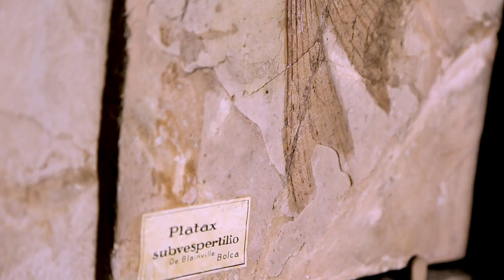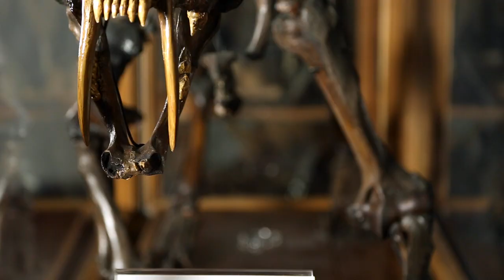Università degli Studi di Padova – Museo di Geologia e Paleontologia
Il Museo di Geologia e Paleontologia come la maggior parte dei musei universitari padovani, ha origine per distacco dal nucleo originario del museo vallisneriano. Questa scissione avvenne nel 1869, quando la cattedra di Storia Naturale Speciale venne divisa in due: cattedra di Mineralogia e Geologia e cattedra di Zoologia e Anatomia Comparata. La cattedra di Mineralogia e Geologia venne affidata al Prof. Giovanni Omboni, mentre la cattedra di Zoologia e Anatomia Comparata venne affidata al Prof. Giovanni Canestrini. La divisione degli insegnamenti comportò la divisione delle collezioni. Così nel 1874 le collezioni di zoologia vennero trasferite a S. Mattia, mentre il museo di geologia, paleontologia e mineralogia rimase nel Palazzo del Bo. Nel 1883 ci fu la separazione del Museo di Mineralogia da quello di Geologia. Nel corso dei secoli le collezioni del Museo di Geologia e Paleontologia sono sempre state arricchite dal lavoro di molti studiosi. Nel 1932 l'allora Istituto e Museo di Geologia e Paleontologia furono trasferiti nell’odierna sede di Palazzo Cavalli. Le collezioni erano suddivise, come lo sono ancor oggi, in quattro sezioni: rocce, invertebrati fossili, vertebrati fossili, piante fossili e provengono in prevalenza dall’Italia nord-orientale. Nel 2007 il dipartimento di Geologia, Paleontologia e Geofisica venne fuso con quello di Mineralogia e Petrologia, che si trovava in un edifico attiguo e comunicante; fu così creato il dipartimento di Geoscienze. Nell’ottobre 2010 il dipartimento di Geoscienze si è trasferito nel nuovo edificio di Via G. Gradenigo, liberando ampi spazi che verranno occupati dalle sale del nuovo Museo della Natura e dell'Uomo, nel quale verranno riunite le collezioni degli attuali musei di Mineralogia e Petrografia, Geologia e Paleontologia, Zoologia e Antropologia.

Credits

Letizia Del Favero
Mariagabriella Fornasiero

Pierangela Quaja

Agostino Pinto
Marco Toffanin